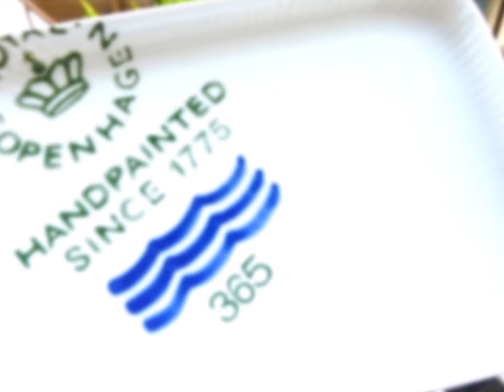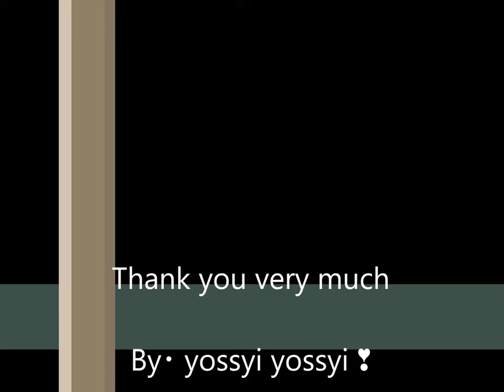Beautiful tableware １